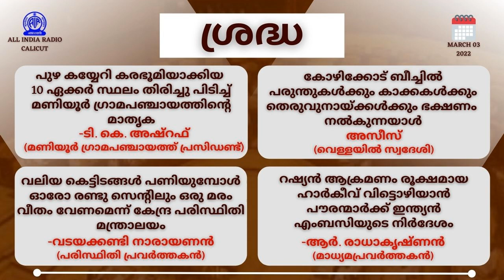Sradha | പുഴ കയ്യേറി കരഭൂമിയാക്കിയ 10 ഏക്കർ സ്ഥലം തിരിച്ചു പിടിച്ച് മണിയൂർ ഗ്രാമപഞ്ചായത്തിൻ്റെ മാതൃക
Presentation : Subeesh Naduvannur